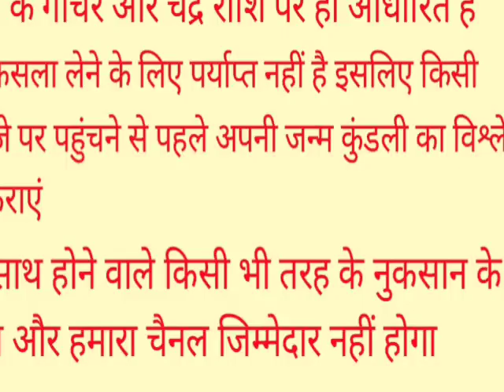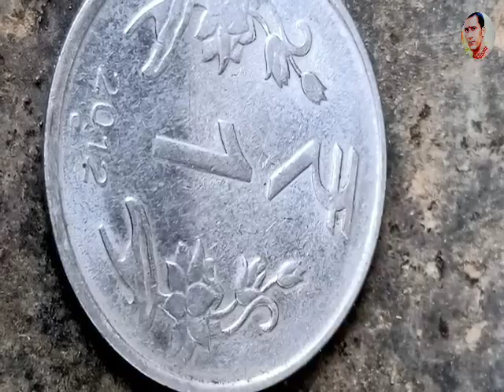26 मई अपरा एकादशी रात सोने से पहले झाड़ू के नीचे चुपके से दबा दे एक चीज मां लक्ष्मी दौड़ी चली आएंगी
26 मई अपरा एकादशी रात सोने से पहले झाड़ू के नीचे चुपके से दबा दे एक चीज मां लक्ष्मी दौड़ी चली आएंगी